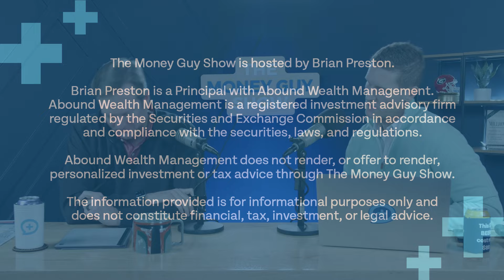Why Is a Long-Term Car Loan Not Recommended for Increasing Investments?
​You recommend a 30 year mortgage so that someone can afford more house and have a lower payment, allowing you to save and invest more per month. Why isn't that the same for buying a car?